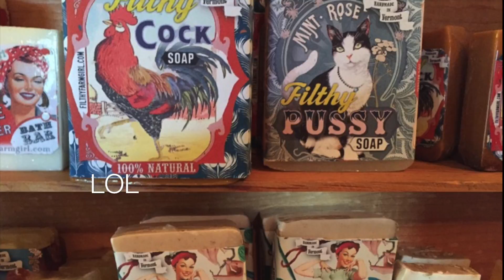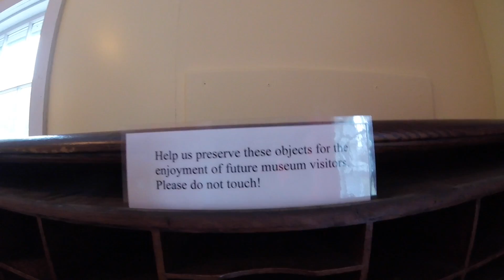Vermont Part 3 Vlog#14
This is the last vlog of three that covered our trip to Vermont.